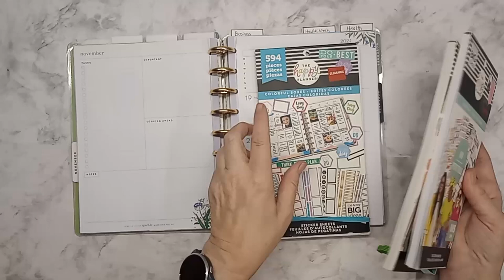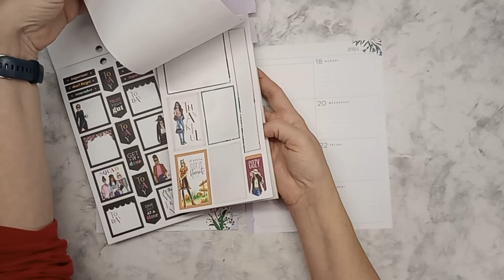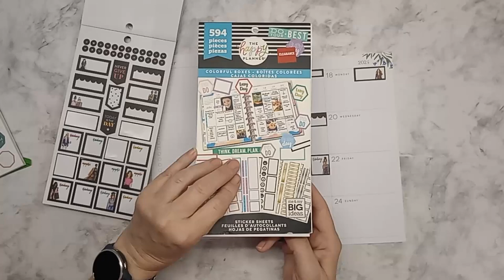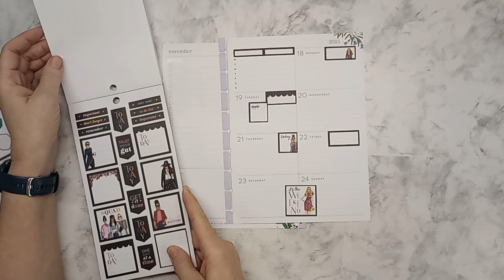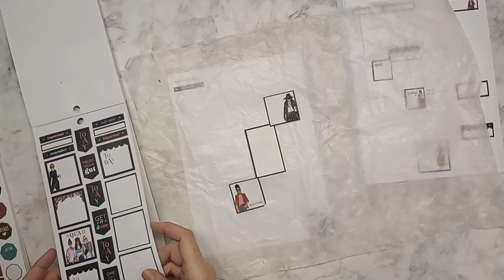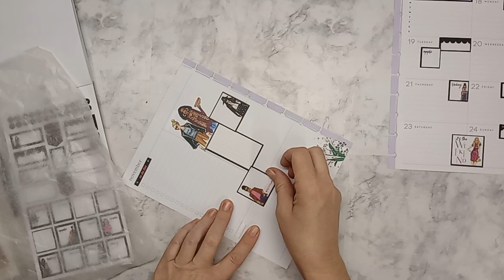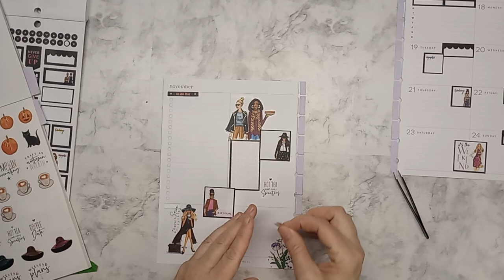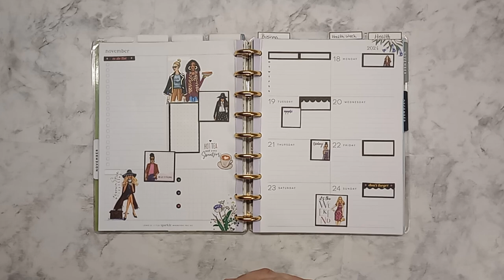Plan With Me | Dashboard Classic | November 18-24| Rong Rong Fall Girls